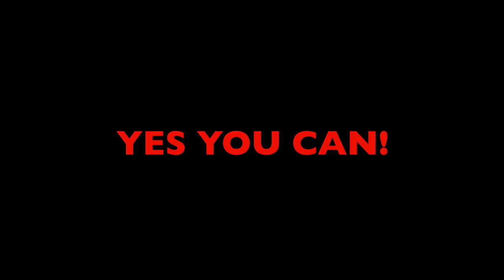SUCCESS MOTIVATION VIDEO - YES! You can ACHIEVE SUCCESS if you set your mind to do it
SUCCESS MOTIVATION VIDEO: How I (Alex Zubarev) went from ZERO
to multiple 7 figures online

Did this inspire you?

Leave me questions and comments below this success motivation video.

Thanks!

I spent a lot of time on this video so please THUMBS UP and COMMENT if you found it helpful :-)

▼ ▽Testimonials From Clients and Business Partners ▼ ▽

speech motivational speaker inspirational